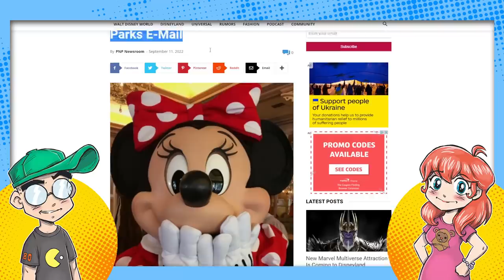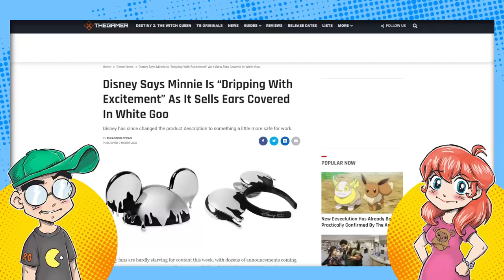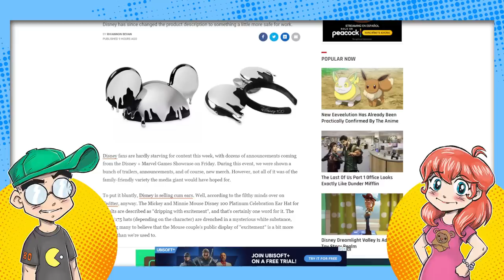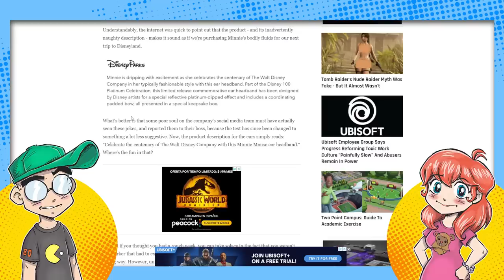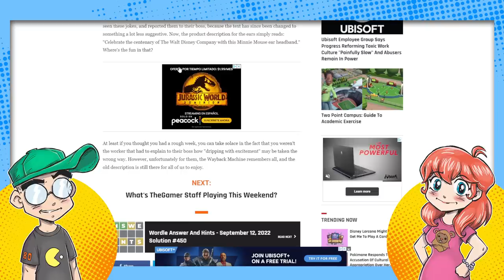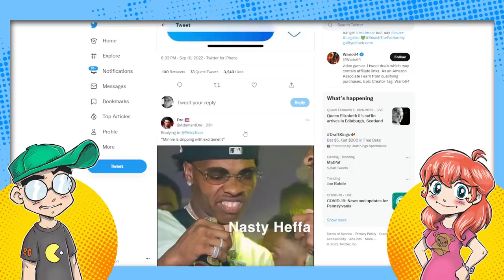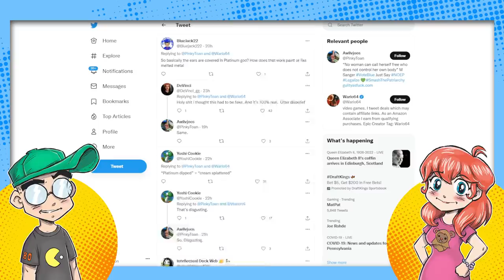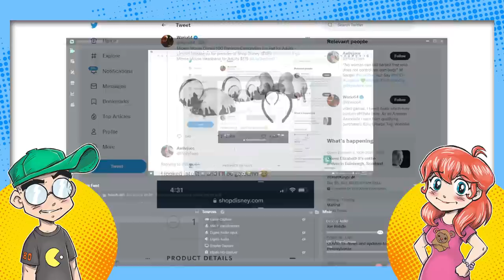Disney Makes a MESS! Says Minnie Mouse is DRIPPING With Excitement?!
Disney has some new Mouse Ears that look kind of suggestive, and the official email from Disney Parks says that Minnie Mouse is "dripping with excitement" over them. Um... wow. Twitter is having a field day with this.